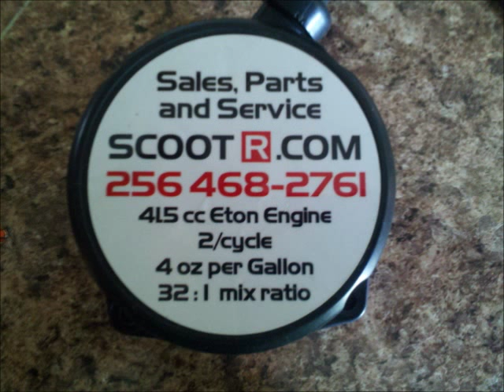Chain Drive shaft sprocket install video for Cobra/The Rock/Nuke gas scooters - SCOOTR .COM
Chain Drive shaft sprocket install video for Cobra/The Rock/Nuke gas scooters plus drive shaft spacer overview & suggestions SCOOTR on the Web